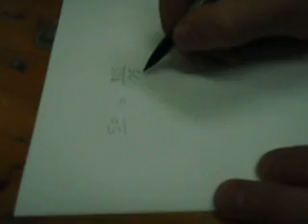Mezcla para plata 925 (b)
Se peza el total de plata que agreguemos.  Ese será nuestro 925 partes de las mil TOTALES. Las 75 restantes corresponderan a cobre, por lo que se pesa la plata y se hace una rgla de tres para saber cuanto será las 75 partes de cobre en gramos.